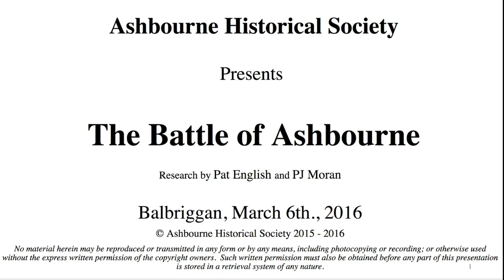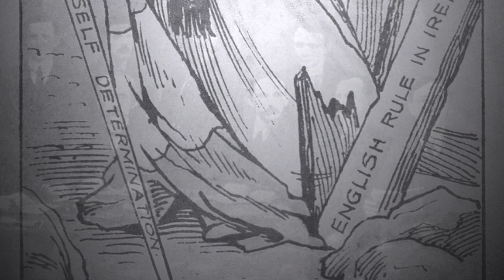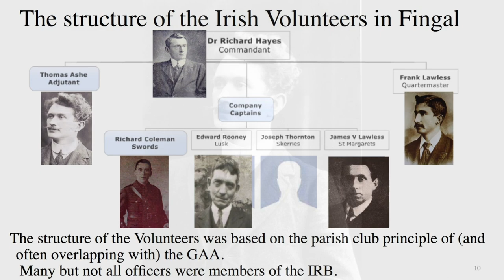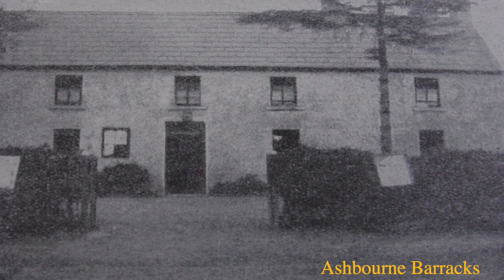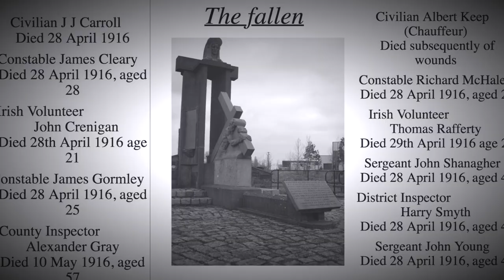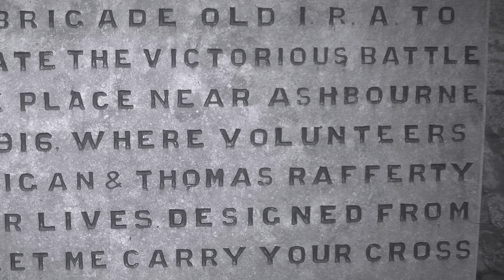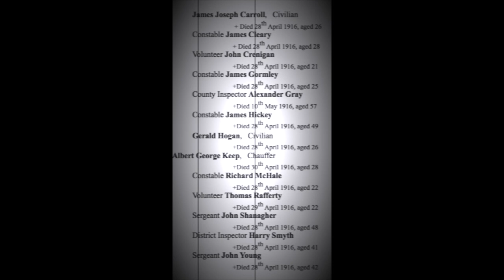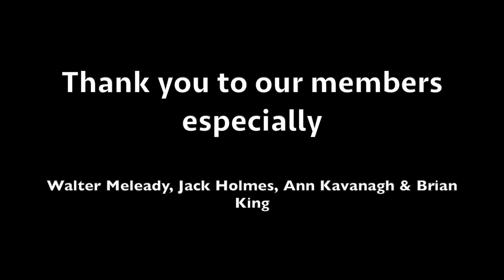Battle of Ashbourne 1916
Battle of Ashbourne 1916 by the Ashbourne Historical Society

Research by Pat English & PJ Moran
Narration by PJ Moran
Edited by Clare Meleady
Sound & Audio by Barry Mcloughlin
Music played by Sean Smyth
Special thanks to our members, Jack Holmes, Gerry McCabe, Ann Kavanagh, Walter Meleady & Brian King